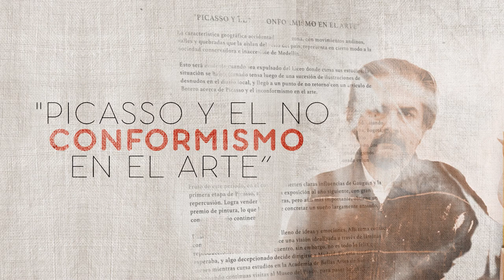¿Quién es Fernando Botero? [Botero 90 años] Programas Telemedellín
Botero90 FernandoBotero CulturaTM ¿Quién es Fernando Botero? En nuestro especial Botero90TM te contamos un poco sobre la vida y obra este gran artista paisa.